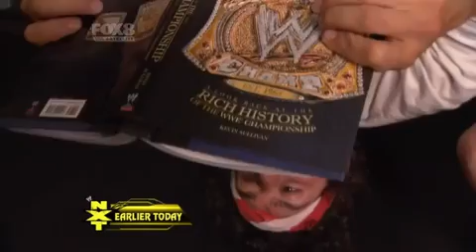WWE NXT 12/21/10 Part 3/5 (HD)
About Copyright I am just a uploader, which means that I do not gain money or anything from uploading these videos. I do it for all WWE fans, because not all people can watch RAW or Smackdown etc. in TV. All these videos that I upload belongs to WWE, visit them WWE NXT 12/21/10 Part 3/5 (HD)